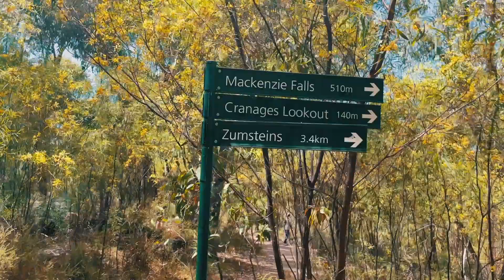A FUN TRIP with Friends || Mackenzie Falls|| Short Video || Mobile Videography